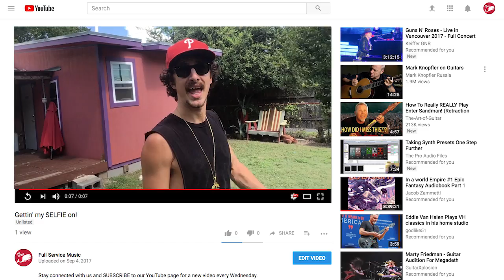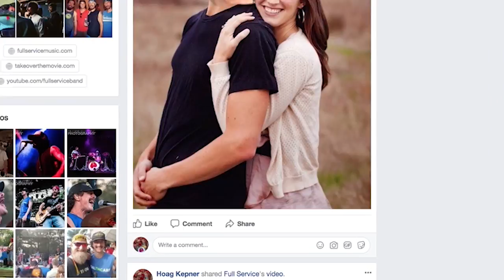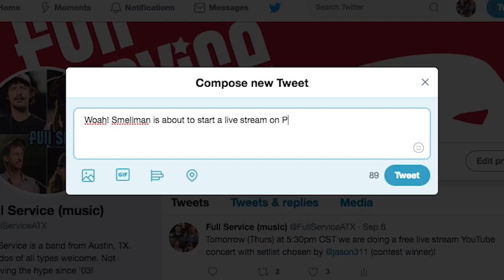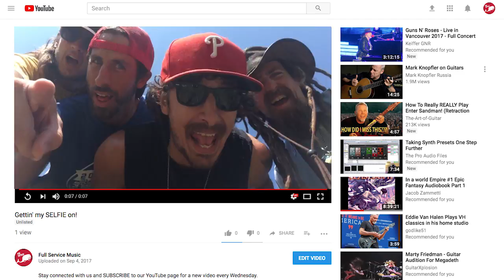Full Service: "New Drug" (OFFICIAL MUSIC VIDEO)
"New Drug" from Full Service's 2017 release "Welcome Home"

All the cool kids are takin' pictures
Everybody is the star of their own show
Here's a video, in case you missed it
I wanted everyone to see what I just did

It's my new drug, it's like the old one
Attention

Am I happy? Don't I seem so?
Haven't you seen all the stuff that I'm sharing?
Got a girlfriend, that's who I'm texting
And now my mother thinks I seem well-adjusted

Attention

It always existed, before there were screens
And now we're addicted